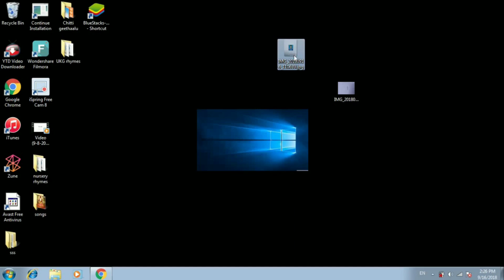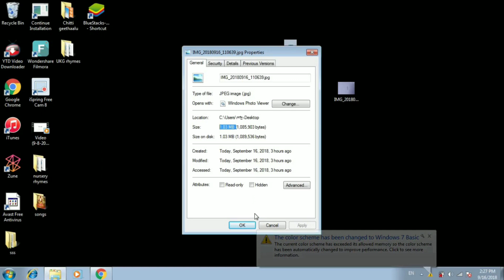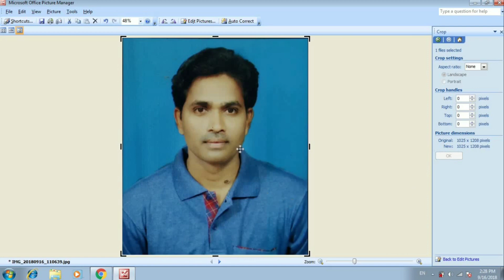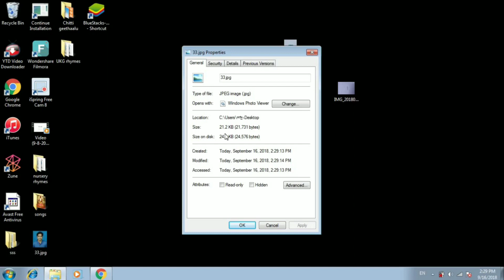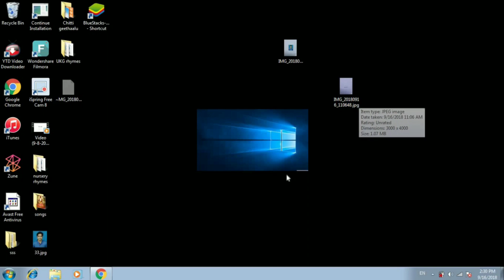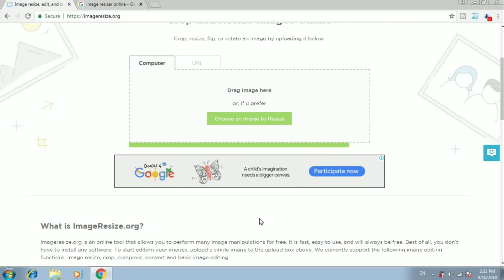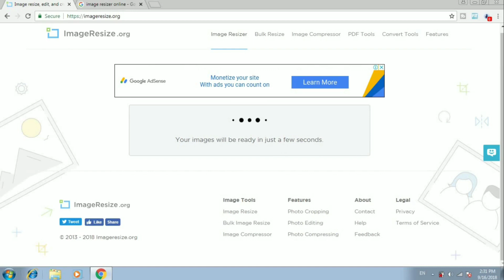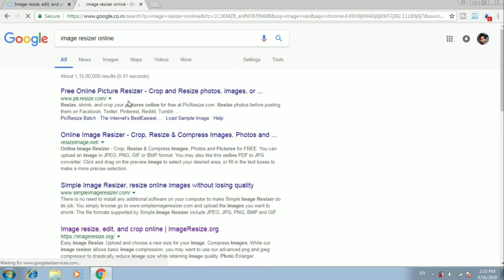How to resize or compress image/photo and signature in telugu